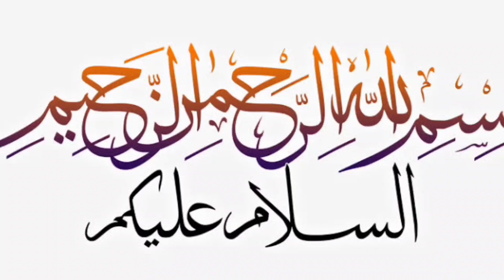Fried rice|110 RECIPES | فرائڈ رائس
easy and healthy recipe by 110 RECIPES.MUST TRY.fried rice recipe is heslthy recipe